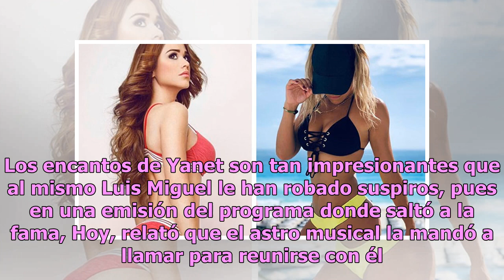Yanet García presume exuberante delantera con bikini de infarto (FOTO)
Hablar de Yanet García es mencionar a una de las conductoras más candentes y hermosas de la televisión mexicana. A sus 28 años ha logrado consolidarse como una de las más grandes influencers en Instagram, congregando tan sólo en esta red social más de 8 millones de seguidores. Entre los cuales se en...